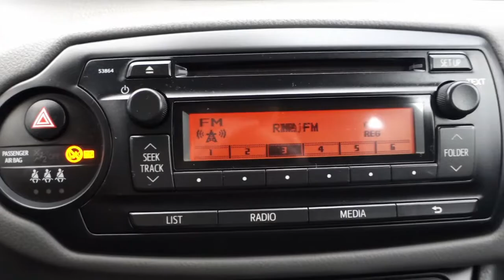Toyota Yaris III Benzyna [Auto Centrum Bracia Sikora]